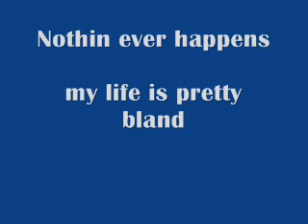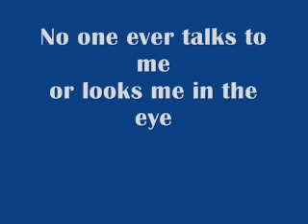James Blunt - My Cubicle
Het nieuwe liedje van James Blunt